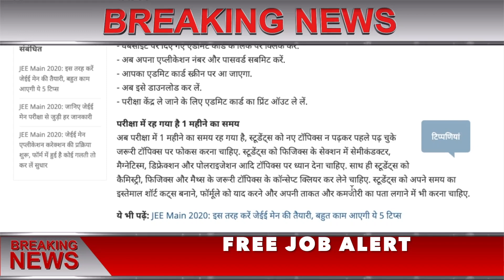JEE Main 2020 Admit Card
JEE Main 2020 Admit Card , JEE Main 2020 Admit Card download,

नई दिल्ली: JEE Main 2020 परीक्षा का एडमिट कार्ड कल जारी कर दिया जाएगा. स्टूडेंट्स परीक्षा के लिए अपना एडमिट कार्ड (JEE Main 2020 Admit Card) ऑफिशियल वेबसाइट jeemain.nta.nic.in पर जाकर डाउनलोड कर सकेंगे. स्टूडेंट्स को एडमिट कार्ड (JEE Main Admit Card 2020) डाउनलोड करने के लिए एप्लीकेशन नंबर और पासवर्ड सबमिट करना होगा. जो स्टूडेंट्स पहली बार परीक्षा देने जा रहे हैं वो ये ध्यान रखें कि जेईई मेन परीक्षा का एडमिट कार्ड ईमेल या एसएमएस के माध्मय से नहीं भेजा जाता है. जेईई मेन 2020 परीक्षा (JEE Main 2020 Exam) 6 से 11 जनवरी 2020 तक आयोजित की जाएगी. इस परीक्षा का रिजल्ट 31 जनवरी 2020 को जारी किया जाएगा. बता दें कि जेईई मेन परीक्षा के माध्यम से, उम्मीदवारों को B.E., B.Tech. B.Arch. and B. Plan प्रोग्राम में प्रवेश मिलता है.